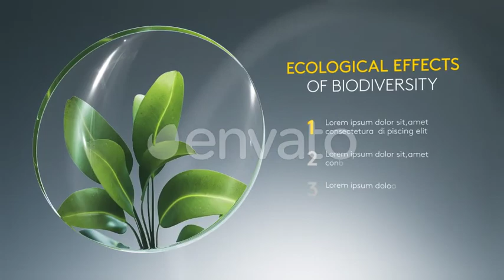Ecology Kit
Ten Ecology backgrounds for Infographic.

That project consist of 10 scenes with diferent temetics. Every of scenes have 3D camera or animated null layer in static shoots,for integration your elements. Main objects in all scenes have Alpha channel and background, which you can change for you visual style.

Features:

All the scenes and elements are ready to use.

- After Effects CC compatible
- 8 animate unique scenes up to 6 seconds
- 2 animate planets up to 16,5 seconds (Loop)
- You can arrange your information within the main animation
- You can also use only backgrounds without objects for your infographics.

1920×1080 Full HD